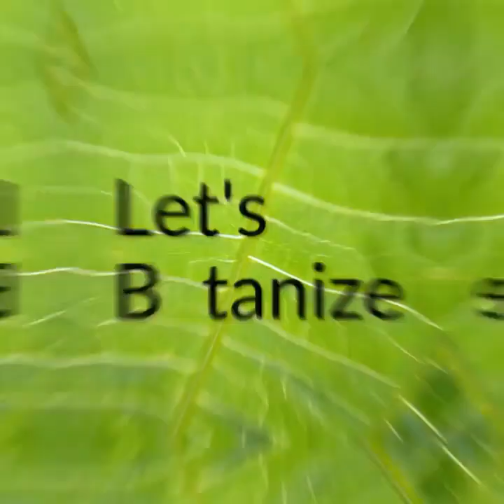Let's Botanize - What is a Flower?